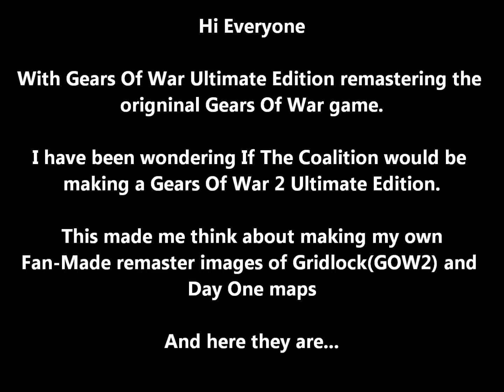Gears Of War 2 Ultimate Edition FAN MADE images